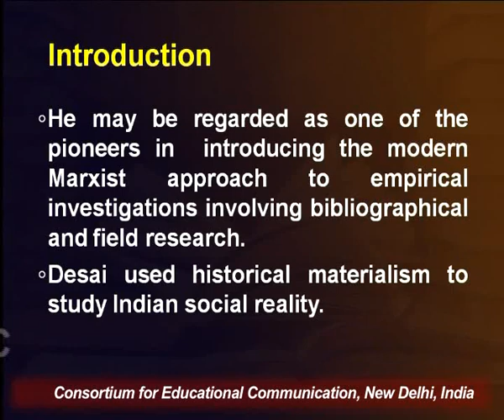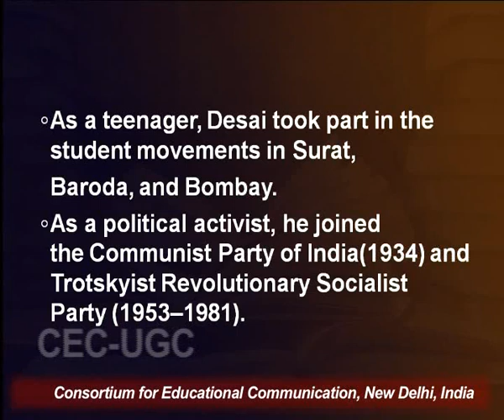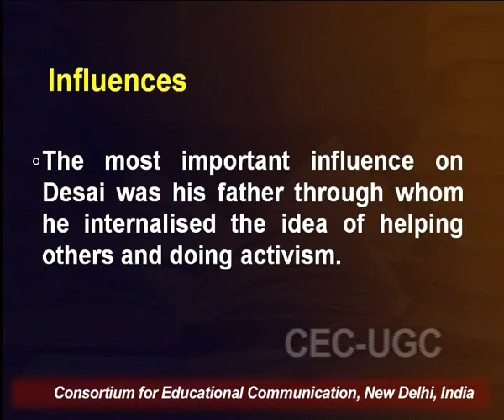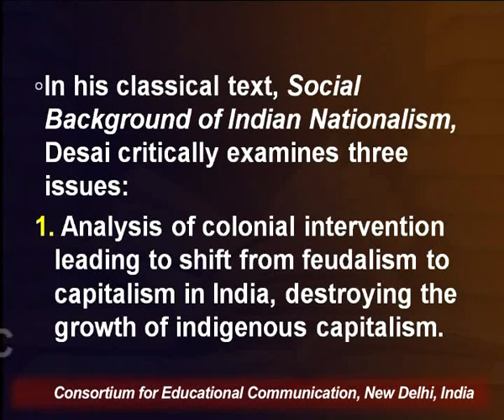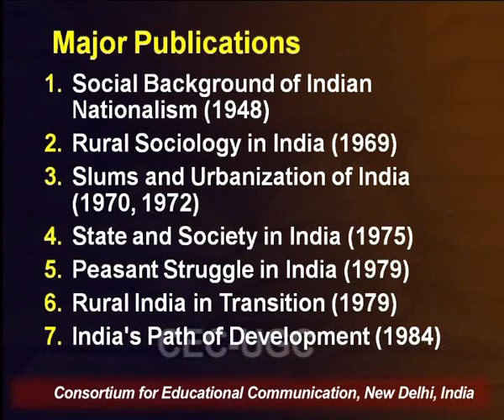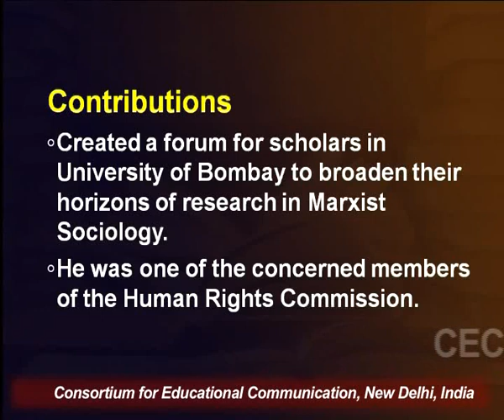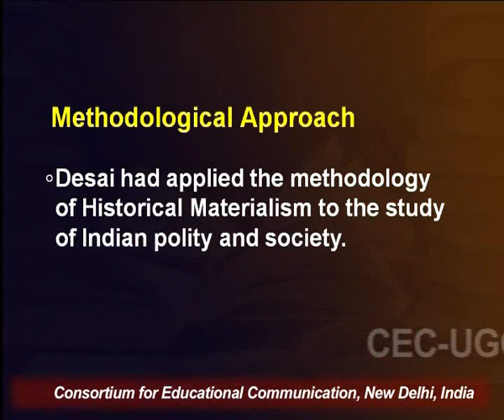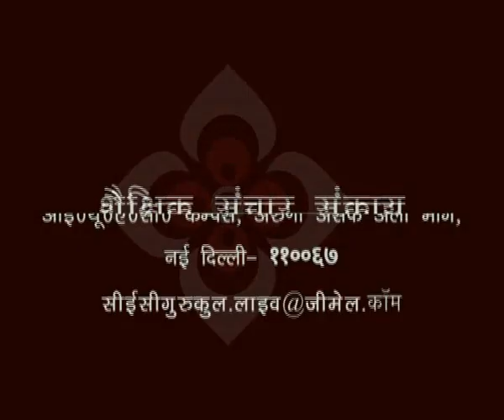A.R. DESAI (1915-1994) Contribution to Indian Sociology - I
This Lecture talks about A.R. DESAI (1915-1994) Contribution to Indian Sociology - I.